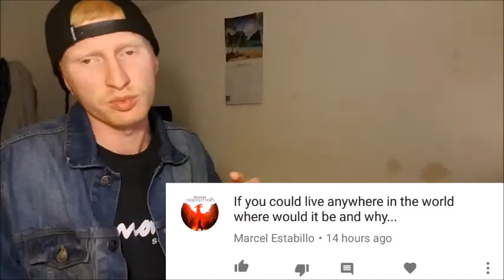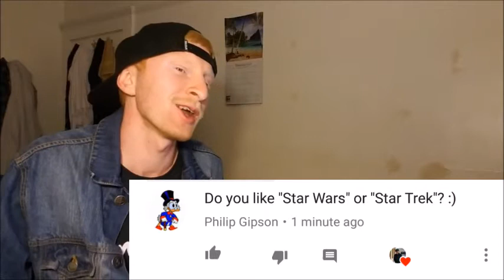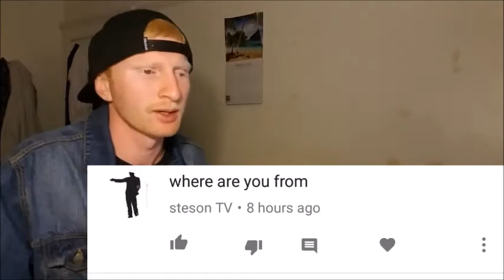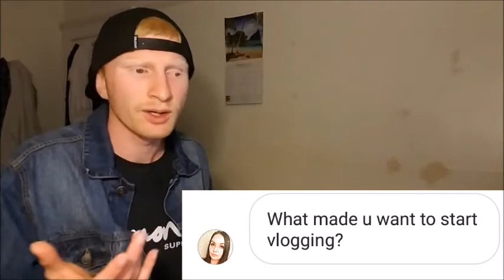Why I Started Vlogging? Q&A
This is a Q&A video i asked you guys to ask some questions because a lot of you guys are new which i do appreciate all of you that joined my channel and journey thank you for being a part of it i hope you learned a little bit about me.

Why I Started Vlogging? Q&A, Q&A, Storytime, First kiss, My first time,